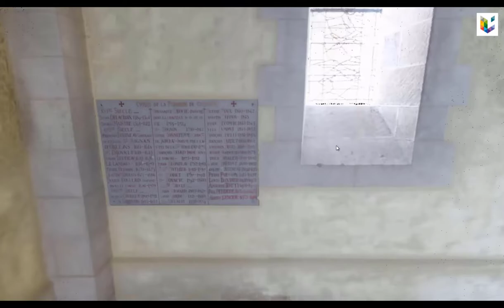The Oratory of Germigny-des-Prés and its Carolingian mosaic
This is a point cloud of the beautiful Oratory of Germigny-des-Prés and its Carolingian mosaic, in The village of Germigny-des-Prés (Loiret, France). It was captured (2020) using different ground-based sensors: a Leica Laser Scanner BLK360 combined with Canon EOS 5D Mark III with a full-frame sensor and a 35 mm camera lens to get a nice and precise color overlay.

The authors are acknowledged for the municipality of Germigny-des-Prés and the DRAC Centre Val-de-Loire that allowed access to the church and its mosaic. The research was financed thanks to an FSR-FNRS research project called “Pro-mone” that is directed by Pr. D. Strivay (ULiège) and Pr. L. Verslype (UCL).

Technical details :
Sensor: active and passive fusion
Type: TLS Leica BLK360, Canon EOS 5D Mark III.
Point generated: 814 Million